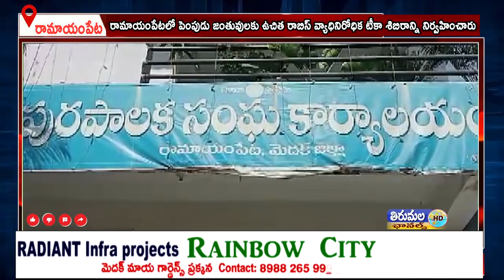రామాయంపేటలో పెంపుడు జంతువులకు ఉచిత రాబిస్ వ్యాధినిరోధిక టీకా శిబిరాన్ని నిర్వహించారు